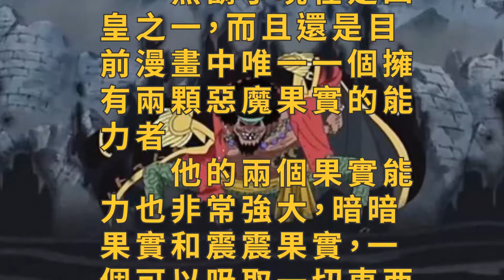海賊王中黑鬍子強在什麼地方？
黑鬍子現在是四皇之一，而且還是目前漫畫中唯一一個擁有兩顆惡魔果實的能力者。

　　他的兩個果實能力也非常強大，暗暗果實和震震果實，一個可以吸取一切東西，一個可以震碎天地，黑鬍子不強沒天理。